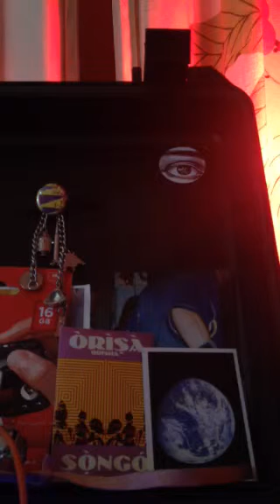Trogotronic 679, benjolin, MI clouds.